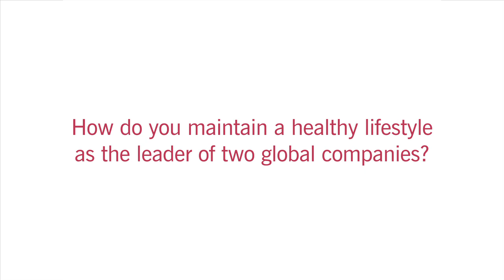Carlos Ghosn: How to Stay Healthy as CEO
Carlos Ghosn, CEO of the Nissan-Renault Alliance, shares his tips on how to stay healthy as a corporate leader facing a demanding schedule. He spoke at Stanford Graduate School of Business' View From The Top speaker series on January 7, 2014.